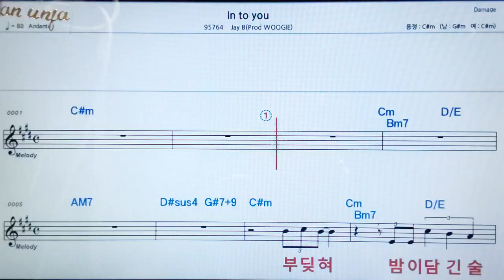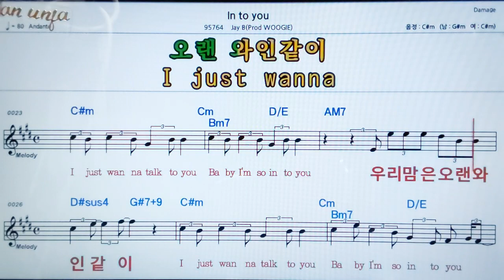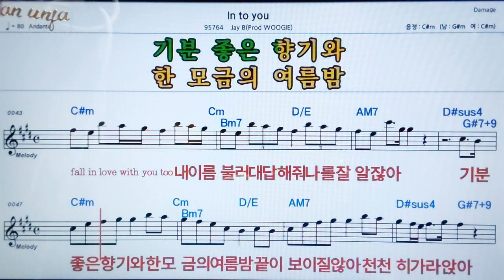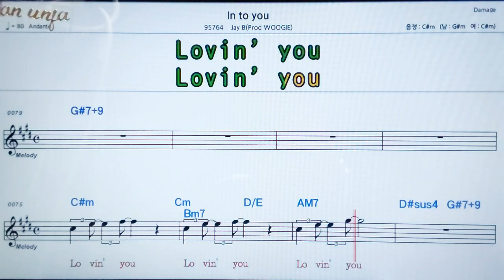In to you/Woogie*Jay B👍악보, 노래,기타 코드,가사,Karaoke*카라오케 반주